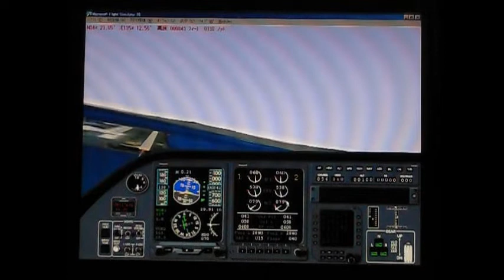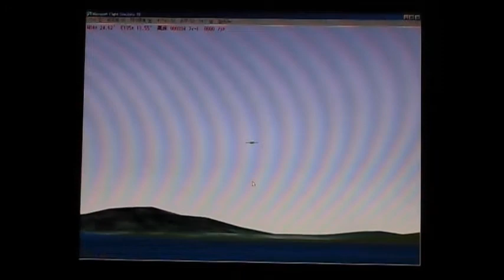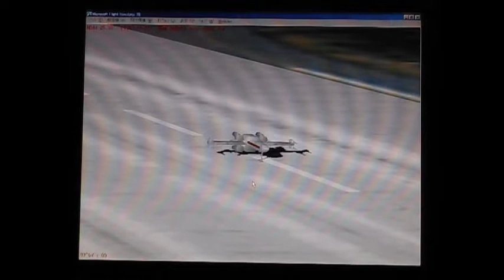X wing 関西国際空港に着陸 X wing landing on Kansai intl airport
X wing 関西国際空港に着陸。🚀
（X wing の翼が展開しないのは、機体データの仕様です。）
X wing landing on Kansai intl airport. 🚀